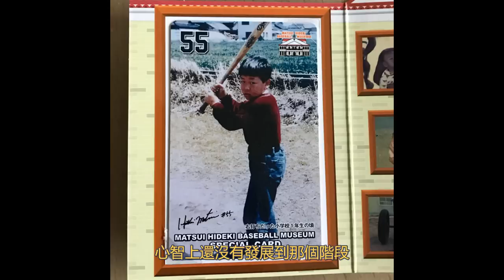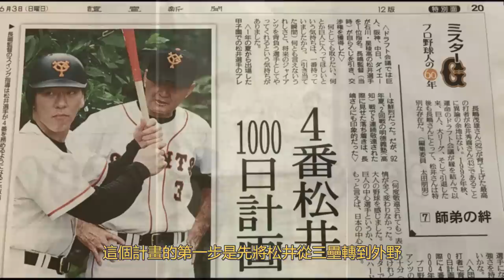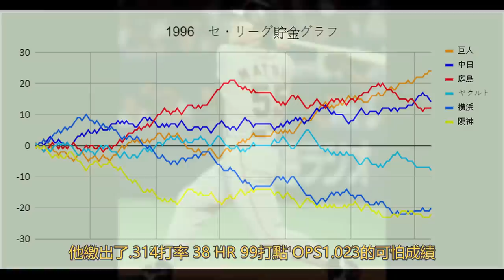【日職 -- 球員簡介】松井秀喜 -- 舉世聞名的酷斯拉 Part.1｜足以代表日本職棒的男人 feat.生啤C五度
《本篇為上集，看完的朋友請到生啤C五度頻道觀看喔！》
很開心受到生啤C五度的邀請製作這次的影片
各位記得到他們的頻道觀看下集喔!!!

松井在日職期間創下了許多豐功偉業
到了美國後表現因為受到傷勢困擾而略有下滑
但是還是成為在美日的邪惡帝國都成為指標性人物
也具有相當崇高的地位
希望大家喜歡這次的影片